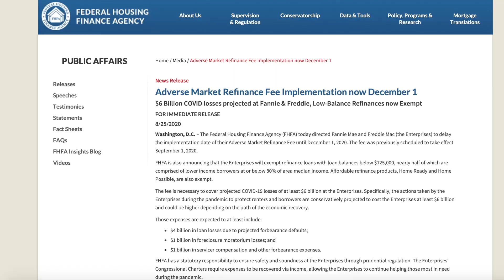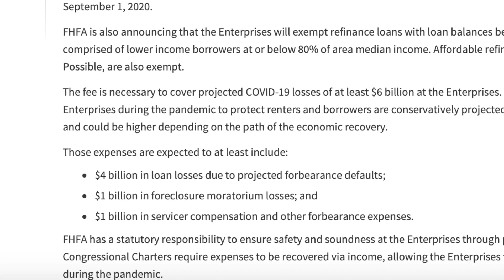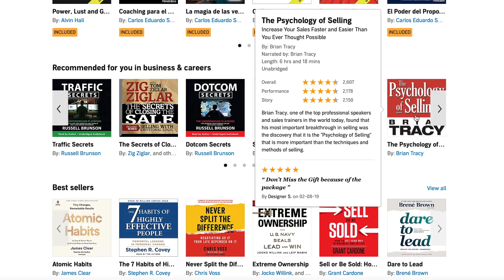This will cost you THOUSANDS | Real Estate Refinances to get MORE expensive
New Real Estate deadline you need to pay attention to. The Adverse Market Fee is set to go into effect later this year and it will make refinancing real estate properties MORE expensive. Enjoy! Add me on Instagram: Irv.Official

⚠️Youtube Course:
Learn how to get your FIRST 1000 subscribers on YouTube, get MORE views on your videos, GROW your audience, and turn your Youtube channel into an INCOME source

for your FREE Audiobook & start listening today - Enjoy!

🛍️Irv's Amazon Recommendations (Books, Gear, Etc.)